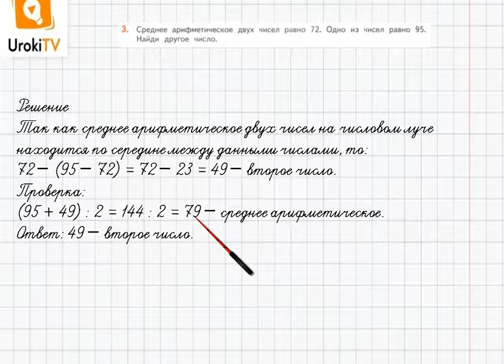Страница 50-51 Задание 3 – ГДЗ по математике 4 класс (Дорофеев Г.В.) Часть 1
В данном номере находим другое число, если известно одно число и средне арифметическое двух чисел.